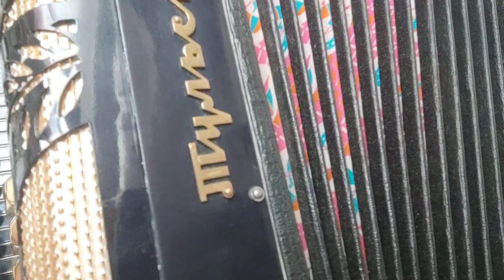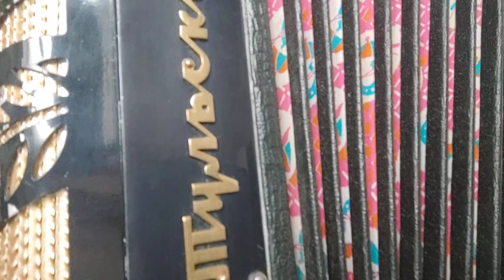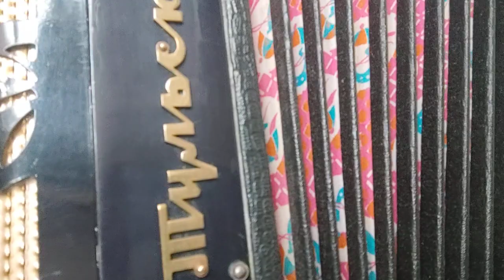Песня Сибирский ленок, на гармони